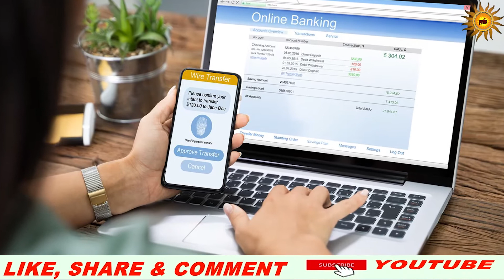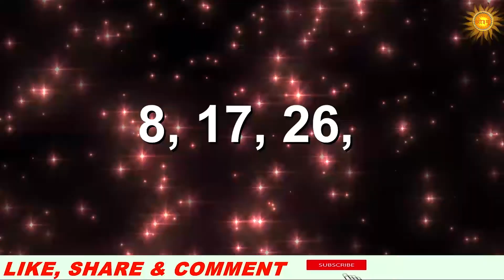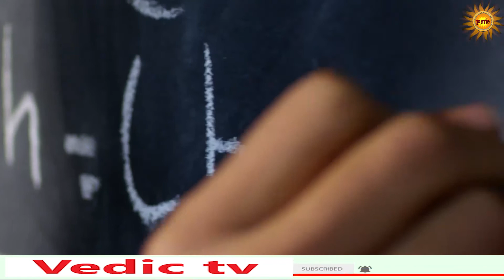जन्म तारीख के हिसाब से जानें कौन सा करियर चुनना सही है आपके लिए | birth date vs career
जन्म तारीख के हिसाब से जानें कौन सा करियर चुनना सही है आपके लिए |
voice & script=